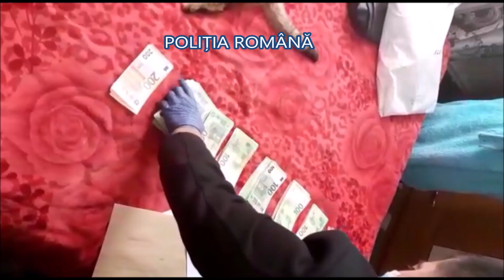Perchezitii 25 ianuarie proxenet Braila